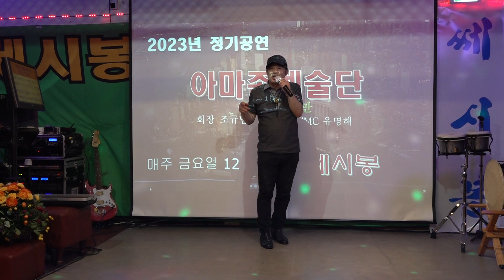가수 양훈 여자는모르지 원곡 현당 아마존예술단 쎄시봉 2023년6월 16일